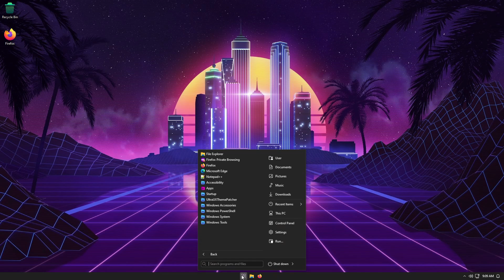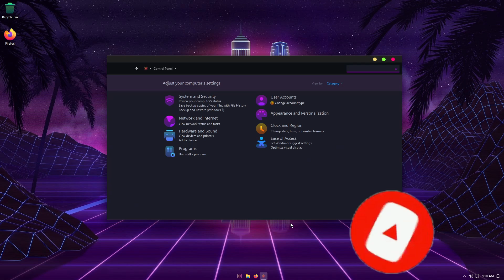Cómo instalar Windows 11 Lite 23h2- NEON OS REVIEW